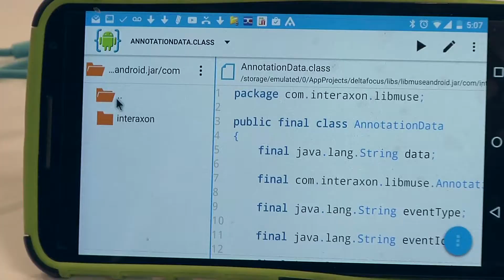NeuroGaming - Hackathon 2015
NeuroGaming Hackathon is a weekend long hackathon that puts cool technologies like brain computer interfaces, motion and gesture control, virtual reality and more in the hands of developers, designers, makers and visionaries.

The hackathon was organized by Brainihack as part of the NeuroGaming Conference.